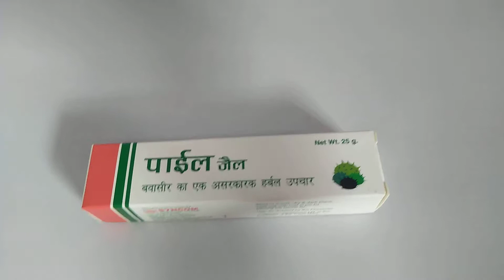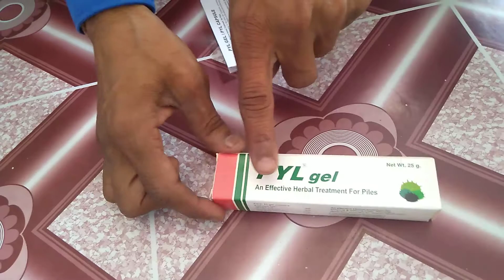बवासीर का एक असरकारक हर्बल उपचार।। PYL Gel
बवासीर के लिए एक जबरदस्त उपचार  pyl gel.
तो दोस्तों आपको अगर यह विडीओ पसंद आया हो तो विडीओ को लाईक करें ओर चेनल को subscribe करें ओर वेल आईकौन को भी दवां दे ताकी आपको नया अपडेट एक घण्टा भी न मिस हो।।
Yogesh sen and gajrajsingh thakur
# balaji medical's 2.O